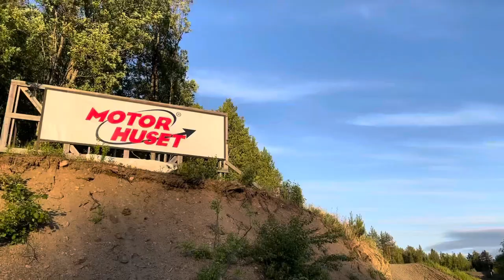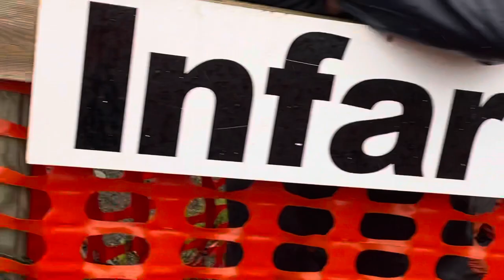Crosstävling ”Republiken” i Jämtland. Två dagar med mycket crossåkning! Vlog #11